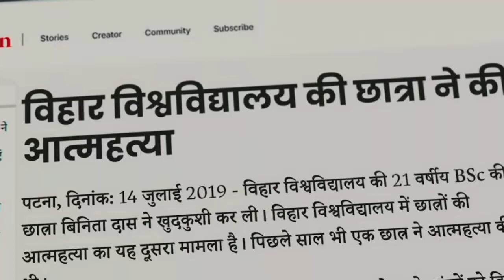Patna shuklla movie review!🔥,patnashukllamovie review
रवीना टंडन की एक बहुत ही बेहतरीन ड्रामा Patna Shuklla Movie रिलीज हो चुकी है जिसके अंदर हमें एक बार फिर से बॉलीवुड में कोर्ट रूम ड्रामा देखने को मिला जहां पर हम पहले ही बहुत सारे फिल्में कोर्ट रूम ड्रामा देख चुके हैं जैसे कुछ फिल्मों में एक्शन होता है तो कुछ फिल्मों में कोर्ट रूम ड्रामा के साथ कॉमेडी होती है जैसे की कॉमेडी के नाम पर आपने जौली एलएलबी कोर्ट रूम ड्रामा फिल्म देखी होगी और सनी देओल की दामिनी मूवी भी एक बहुत बेहतरीन कोर्टरूम ड्रामा फ़िल्म थी जिसके अंदर में एक्शन भी देखने को मिला था तो पटना शुक्ला मूवी कोर्ट रूम ड्रामा के साथ हमारे सामने क्या प्रेजेंट करती है और यह फिल्म कैसी है और किस मुद्दे पर बनाई गई है चलिए बात करते हैं

Patna Shuklla Movie Story In Hindi

सबसे पहले पटना शुक्ला मूवी की स्टोरी के बारे में बात करते हैं कि यह फिल्म कहानी कहां की है तो Patna Shuklla Movie के अंदर हमें कहानी बिहार की दिखाई जाती है जहां पर पटना शुक्ला मतलब की रवीना टंडन एक हाउसवाइफ है और इसी के साथ में वह एक वकील भी है पर उनके वकील का धंधा इतना अच्छा नहीं चल रहा है और वह अपनी वकालत भी एक तरीके से भूल चुकी है पर तभी उनके सामने एक बहुत ही बड़ा कैस आता है एक लड़की यह दावा करती है कि बोर्ड के अंदर उनके पूरे 60% मार्क्स आने चाहिए थे पर उसकी केवल 30% मार्क्स दिए गए हैं और फेल कर दिया गया है और वह अपनी कॉपी को कोर्ट के सामने फिर से खुलवाना चाहती है पर स्कूल वाले उसकी कॉपी नहीं खोलना चाहते और कहते हैं कि इसने ही मेहनत नहीं की होगी अब यह लड़की झूठ बोल रही है या फिर सच और आखिर बिहार के एजुकेशन सिस्टम में कौन सी गड़बड़ी चल रही है यही हमें पटना शुक्ला मूवी के अंदर दिखाया जाता है

Patna Shuklla Movie Review In Hindi

पटना शुक्ला फिल्म एक बहुत ही स्लो फिल्म है जो बहुत ही धीरे-धीरे बढ़ती है पर कंटेंट बहुत ही जबरदस्त इस फिल्म के अंदर दिया गया है बहुत ही कमाल की स्टोरी के साथ फिल्म आगे बढ़ती जाती है जहां पर आखिर वाला सस्पेंस तो आपका दिमाग खोल कर रख देगा और वह बहुत ही बेहतरीन ट्वीट हमें देखने को मिलता है Patna Shuklla Movie में लीड कैरेक्टर के साथ जो जो होता है वह बहुत ही ज्यादा बेहतरीन तरीके से दिखाया गया है और इसी के साथ में ट्विस्ट और टर्न भी बहुत ही कमाल के होने वाले हैं इस फिल्म के अंदर ना ही कॉमेडी है और ना ही एक्शन पटना शुक्ला मूवी केवल कोर्ट रूम ड्रामा के ऊपर फोकस करती है और इस फिल्म के अंदर हमें केवल कोर्ट रूम ड्रामा ही दिखाया जाता है

Patna Shuklla Movie Raveena Tandon in Hindi

पटना शुक्ला मूवी के अंदर हमें रवीना टंडन मेंन लीड रोल में देखने को मिलती है और उनका परफॉर्मेंस बहुत ही बेहतरीन है एक हाउसवाइफ से लेकर एक कमाल की वकील बनने तक और बहुत ही बेहतरीन केस जीतने तक की कहानी हमें बहुत ही अच्छे तरीके से इस फिल्म के अंदर दिखाई जाती है जो आपको बहुत ही अच्छी तरीके से इंगेज करेगी और Patna Shuklla Movie में रवीना टंडन का परफॉर्मेंस भी बहुत ही ज्यादा कमाल का है और जिसने स्टूडेंट का रोल प्ले किया है उसका भी नेवर गिव अप एटीट्यूड आपको बहुत ही ज्यादा पसंद पटना शुक्ला मूवी के अंदर आने वाला है

Patna Shuklla Movie कहा पर रिलीज़ हुई है?

अगर आप घर खाली बैठे हो और कोई फिल्म देखना चाहते हो और आपके पास डिजनी प्लस हॉटस्टार का सब्सक्रिप्शन है तो आप Patna Shuklla Movie को घर बैठे फ्री में देख सकते हो क्योंकि यह फिल्म ओटीटी के ऊपर रिलीज हुई है और कमाल के कंटेंट के साथ आपको जरूर एंटरटेन करेगी और आपको पटना शुक्ला मूवी एक बार जरूर देखनी चाहिए क्योंकि फिल्म अच्छी और फिल्मों को बनाया भी बहुत ही बेहतरीन तरीके से गया है और पटना शुक्ला मूवी के अंदर केवल कोर्ट रूम ड्रामा ही दिखाया जाता है .